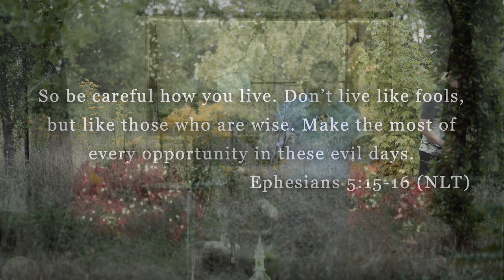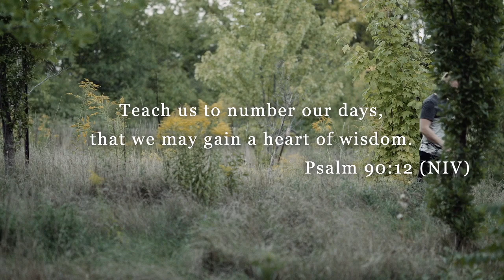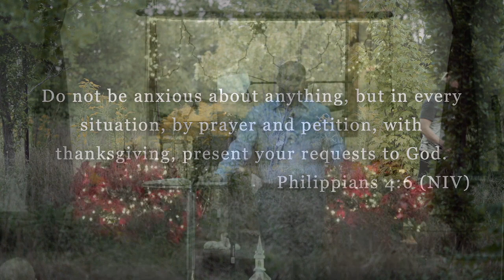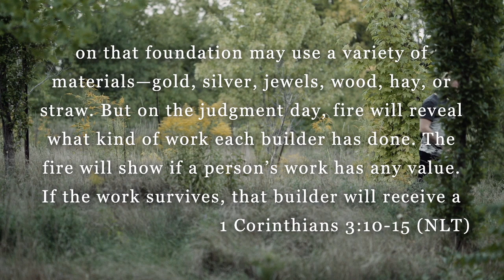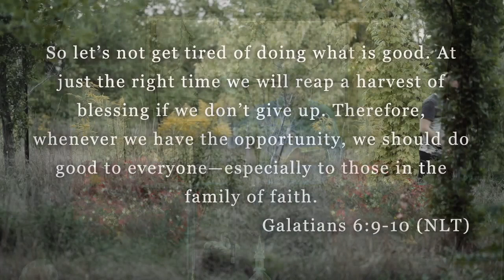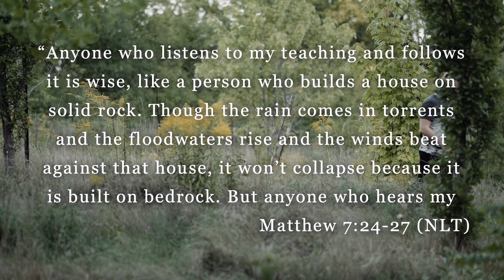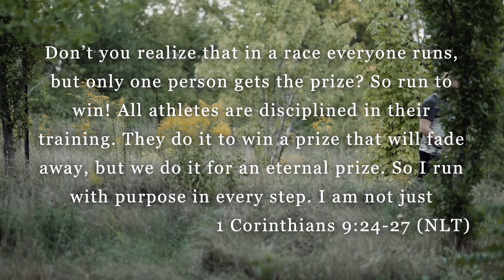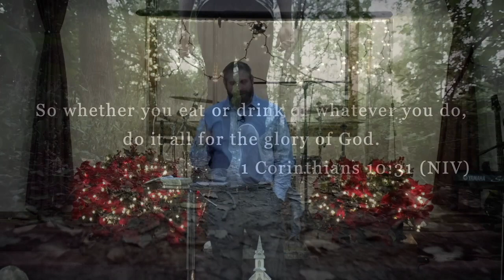The Fool's Path Part 1 HD 720p